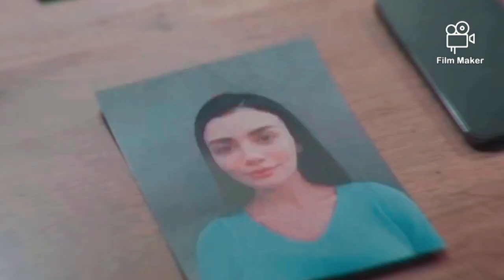Büşra and Ilhan ° Baba ° Özge yağız